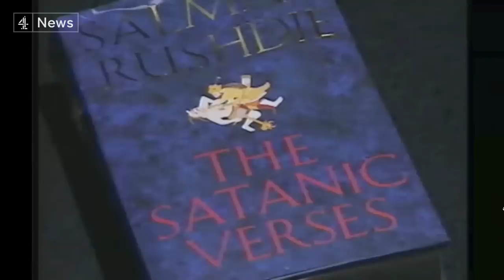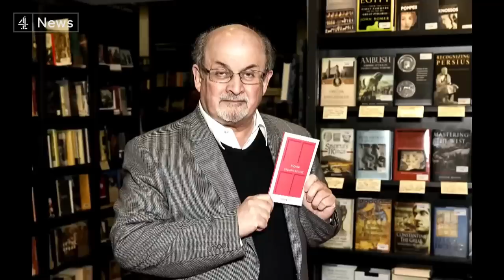Salman Rushdie: Author stabbed at event in New York state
The author Salman Rushdie is being treated in hospital after he was stabbed on stage at an event in upstate New York.

The 75-year-old writer had been subjected to death threats by Iran in the 1980s - when Ayatollah Khomeini declared his works to be blasphemous.

New York's governor said a state police officer intervened - saving Sir Salman's life - as well as the event's moderator who was also injured.

The attack took place at an event at the Chautauqua Institution in the west of New York state.

Warning: This report contains distressing scenes.